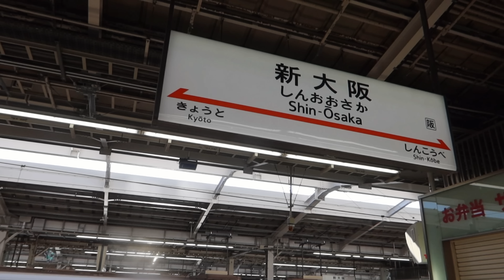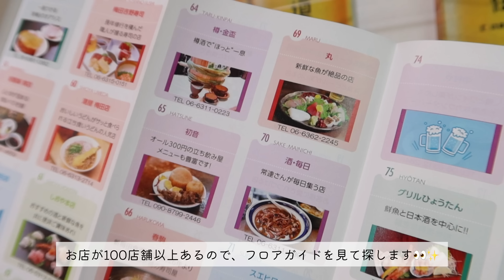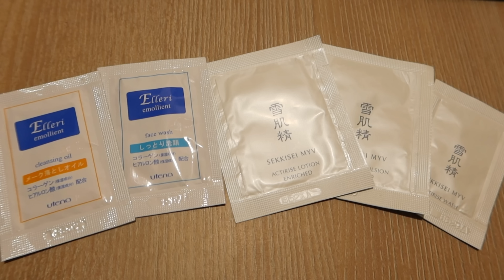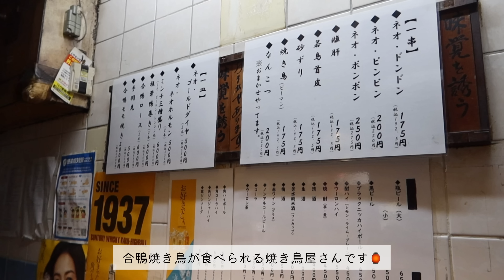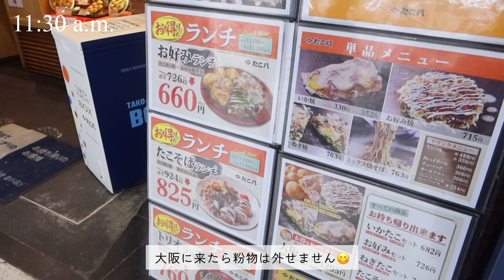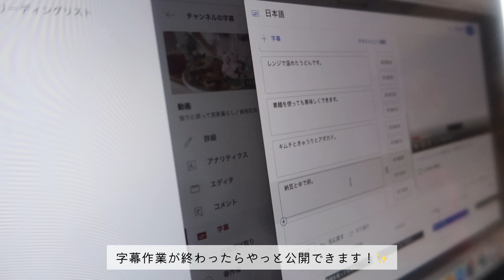【旅行vlog】大阪１泊２日🐙母娘食い道楽の旅🍻Osaka travel vlog in JAPAN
こなと申します🐱🌷
食べることと料理が好きです！
主に料理を中心としたvlogをupしていきます💫

１２月に行った大阪旅行を動画にしました🐙✨

ほぼ食べて飲んで...🍻の動画ですが
楽しんで見ていただけたら嬉しいです🫣